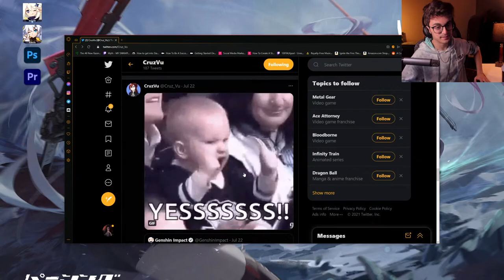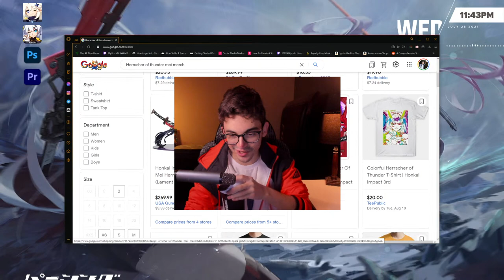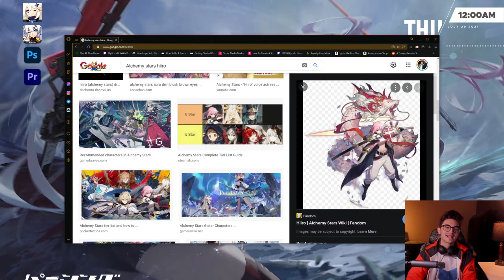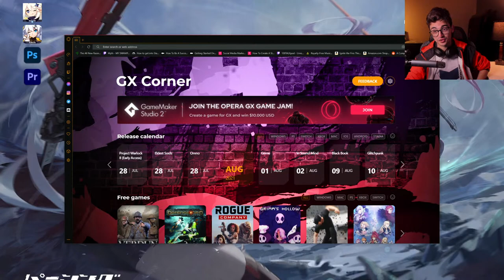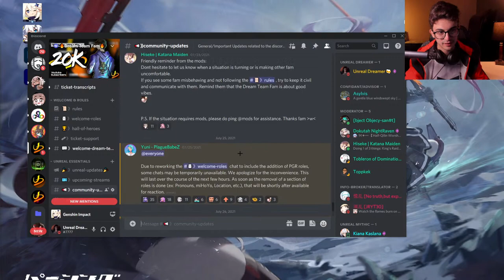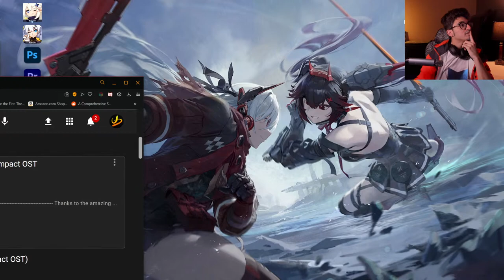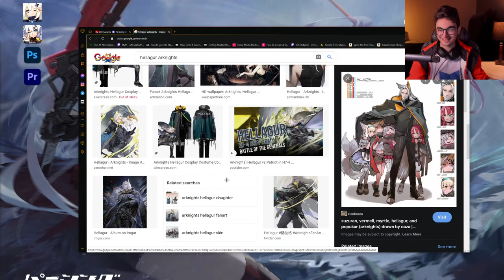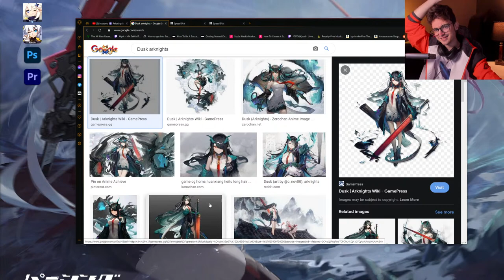FIRST FAN MAIL Unboxing + Talking Genshin, Arknights, Alchemy Stars [Live]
Just a short hangout for fun stream!
Buy the coffee we have/talk about on stream!
Connect and hang with the fam!